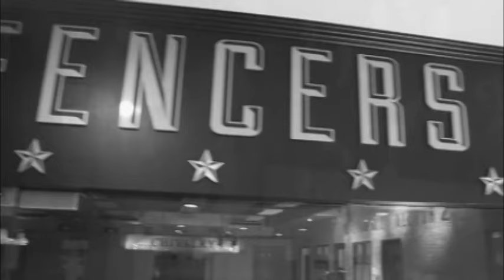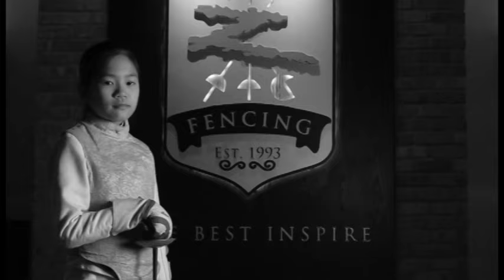To Men & Women of Honour Grace & Chivalry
On our 20th Birthday, celebrating what matters most for Z Fencing.
Honour, Grace & Chivalry, and that Sucess Begins with Focus, Discipline & Determination.
Celebrating 20 years of Inspiring the Best.
The Best Inspire(tm).
The Blazing Z logo is a globally registered trademark.